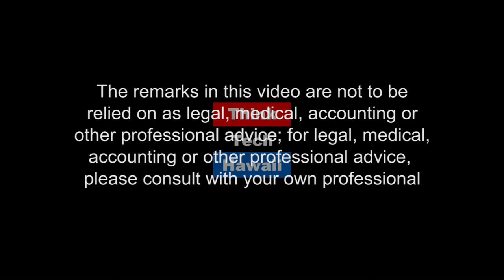Future of Waianae (Hawaii Together)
The Waianae Coast, from Makaha to Maili, to Nanakuli, is one of the most historic and beloved places in the Hawaiian Islands.  It also boasts the highest population of ethnic Hawaiians in the world. Dr. Keli'i Akina discusses a vision for the future of Waianae with one of its most passionate advocates and Community leaders, Germaine Meyers.